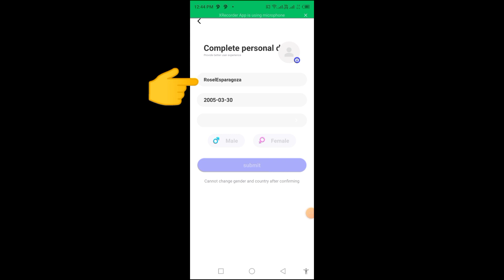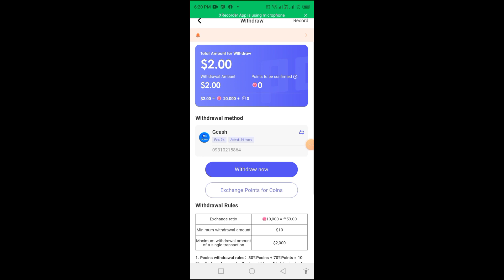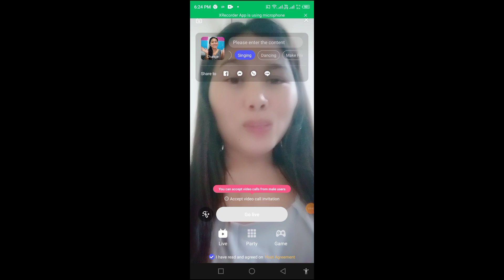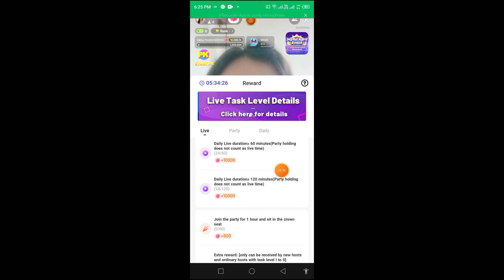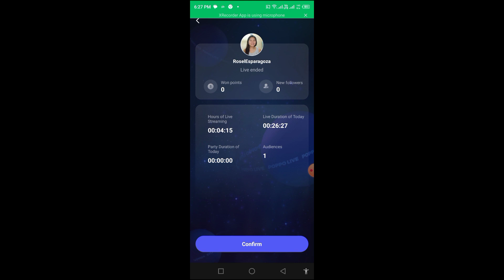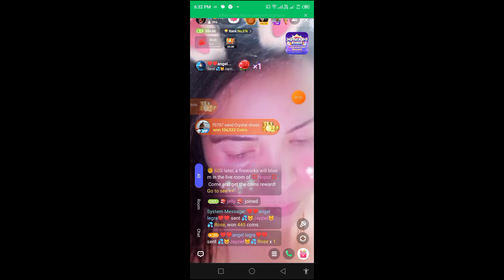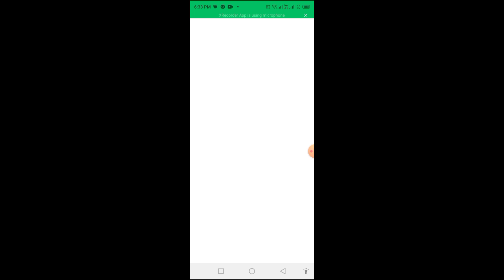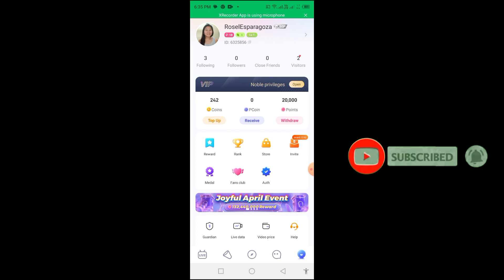TRENDING FREE EARNING APP :P500 SURE PAYOUT MAG LIVE LANG NG 2 HOURS / DIRECT GCASH| POPPO LIVE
Let's be friends on POPPO
(follow me para ma follow ko din kayo😉)
user name: Rosel Esparagoza

THANK YOU FOR SENDING SUPPORT on this channel ❤️❤️